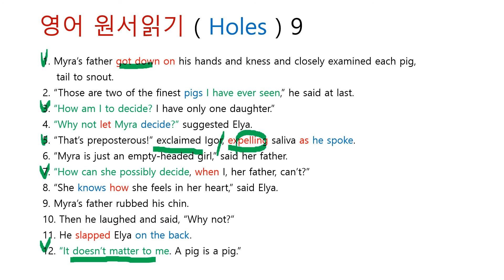영어 원서읽기 ( Holes ) 9